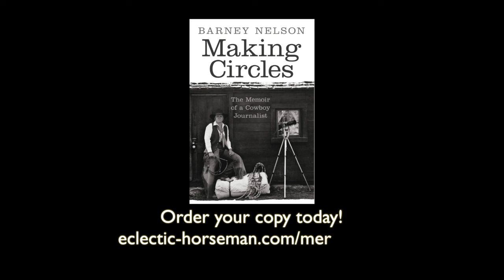Eclectic Conversations - Making Circles by Barney Nelson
Emily and Barney Nelson discuss, "Making Circles - The Memoir of a Cowboy Journalist". They explored the cowboy way of life, its sacrifices, and the skills it instills. Barney emphasized the importance of storytelling in conveying complex ideas and shared insights about the diverse group of individuals she knew. They also discussed the importance of understanding and connecting with people, the parallels between cowboy work and teaching and how horse-human relationships relate to teaching.

Barney, a writer and former college professor, discussed her belief in the universal qualities of humans, irrespective of their religion, language, or economic status. She drew a parallel between this idea and their experience with horses, explaining that understanding and respecting them can lead to a mutually beneficial relationship. Barney also shared her admiration for Ray Hunt, a figure who inspired her with life lessons beyond horse training. Barney defined a journalist as someone who searches for answers rather than just highlighting problems, emphasizing the importance of storytelling in conveying complex ideas.